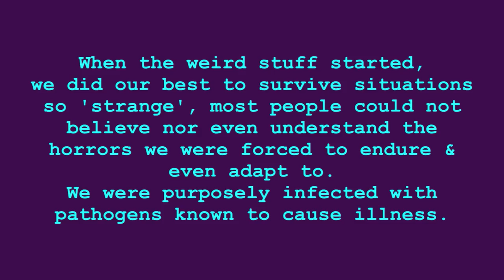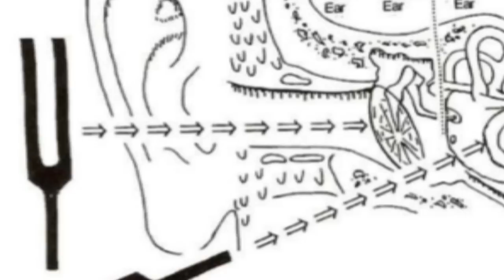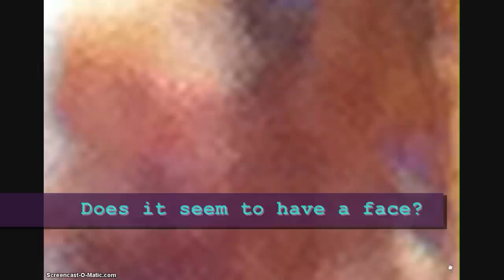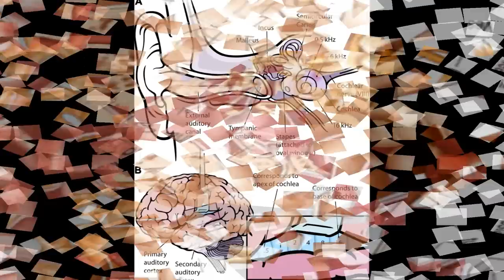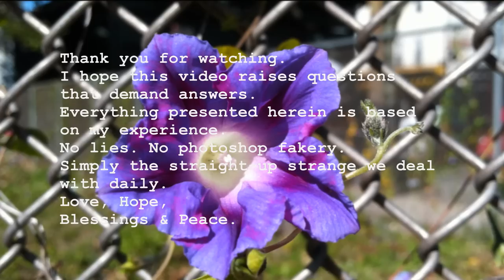LOUD HIGH-PITCHED RINGING IN EARS? SEE WHAT I FOUND IN MY EARS! TINNITUS? NOPE!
Timothytrespas: LOUD HIGH-PITCHED RINGING IN EARS? SEE WHAT I FOUND IN MY EARS! TINNITUS? NOPE! IT WAS EAR BIO-MADNESS! NANO-CRICKETS?
 LOOK WHAT I PULLED FROM MY EAR!
IT HURT A LOT. IT APPEARS TO BE POSSIBLY USING MY D.N.A.TO BUILD TINY CREATURES? A SENTIENT, TELEPATHIC, PSYCHIC, BIOLOGICAL PARASITE THAT LIVES OF BIO-ENERGY OR EMOTIONS AND CAN CONTROL YOUR SUBCONSCIOUS MIND?
i CAN NOT SAY.
BUT IT IS SURE WEIRD LOOKING. AND IT CAME OUT OF MY HEAD. THE LONG POINTY THING WAS INSIDE MY HEAD. WOW. HOW MANY MORE ARE BUILDING STUFF INSIDE OF ME?

Thank you for your time, attention, and interest.

May the Lord God, the one true living god, The Most High, Yeshua, the son, the lamb, the king of kings, bless us and keep us.